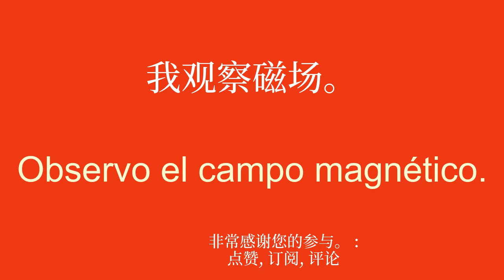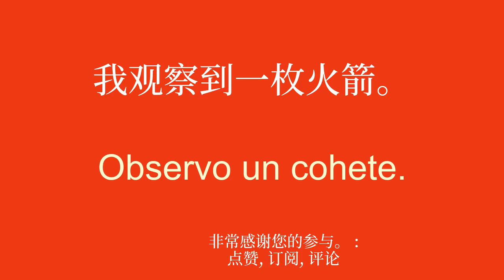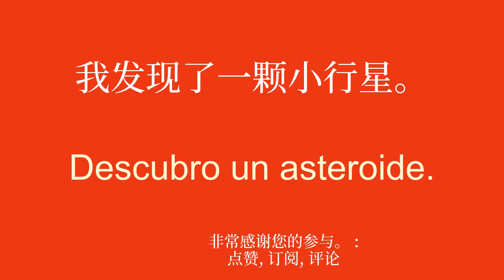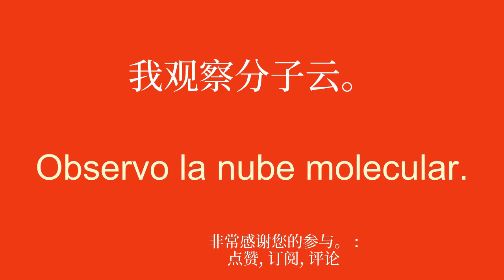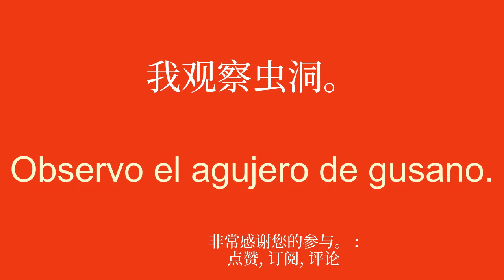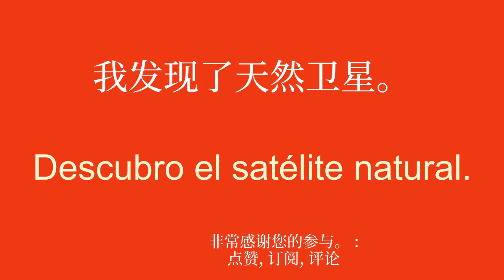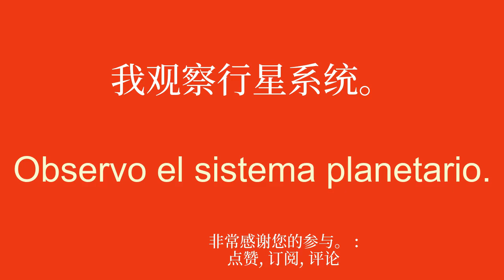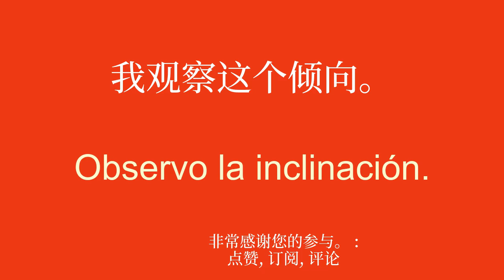学习有关太空的西班牙语词汇